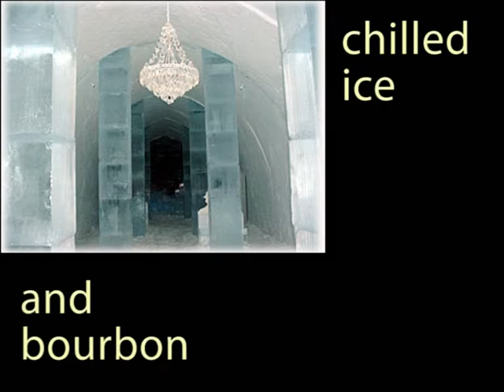yo clarinet 2 - wanderer7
a cool piece

scored for clarinet, cello, and harpsichord

has a life of its own

blessings

wanderer7